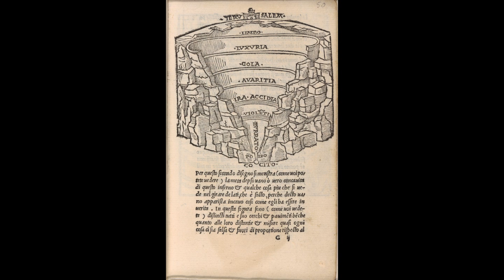The Divine Comedy Purgatorio XIII, XIV, XV